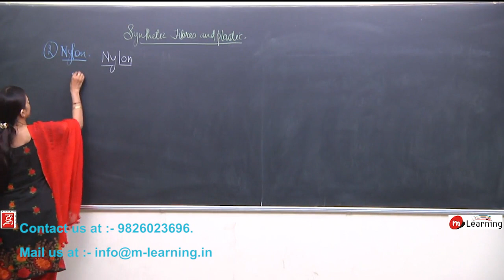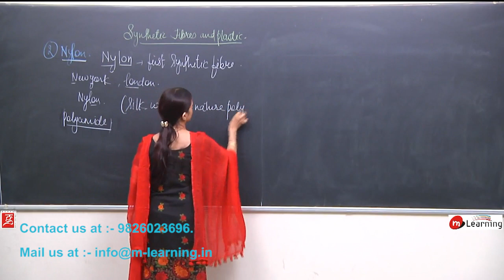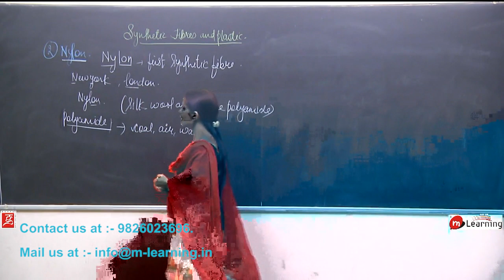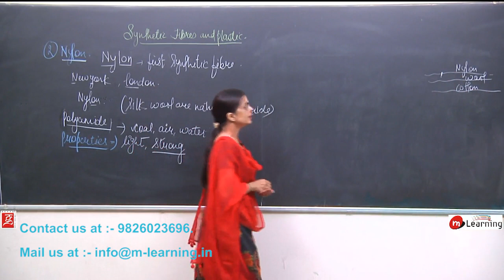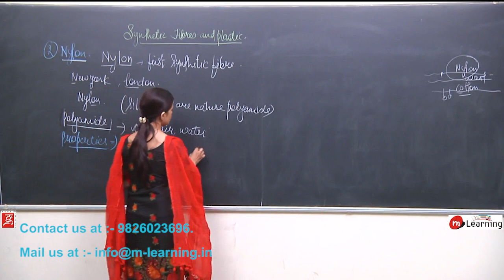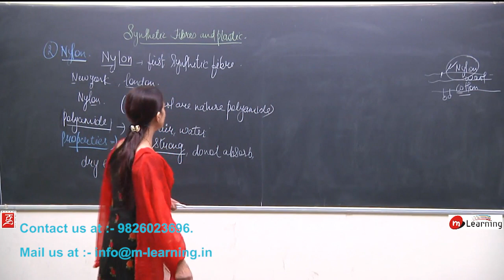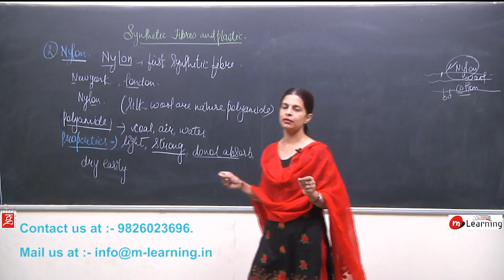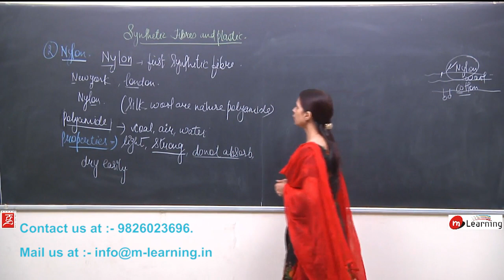SYNTHETIC YNTHETIC FIBRES AND PLASTICS LASTICS